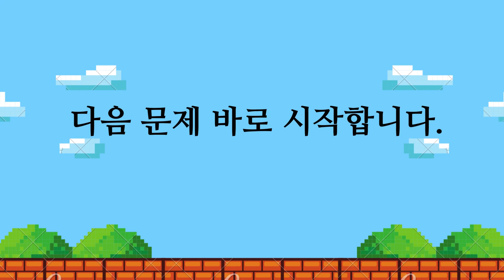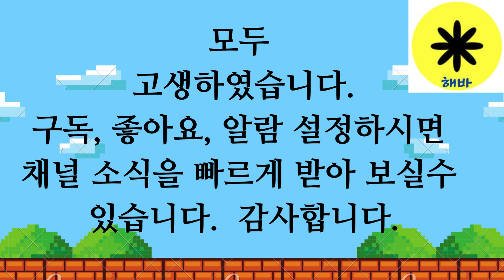숨어있는단어찾기(치매예방, 뇌활동)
숨어있는단어찾기  3시
다른그림찾기 1시, 6시
해바(자유) 8시 30분